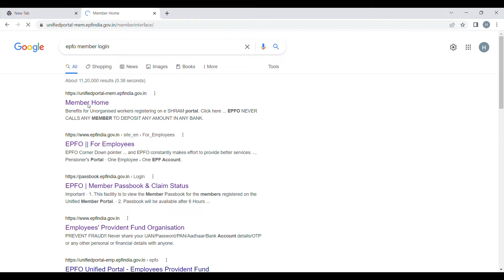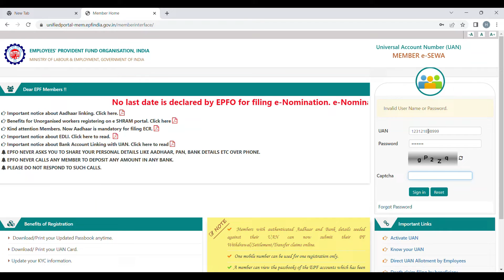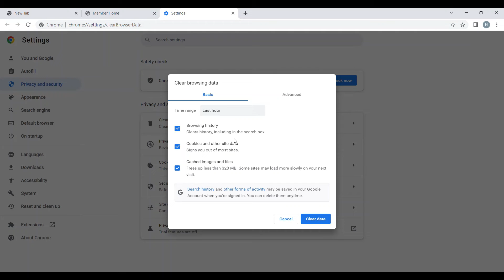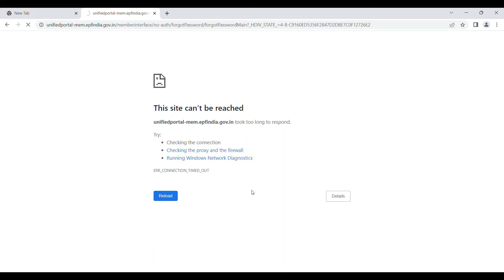EPFO Login error, EPFO timeout, unifiedportal-mem.epfindia.gov.in/memberinterface down , epfo down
how to check EPF balance or login into epf member portal and how to overcode timeout error unifiedportal-mem.epfindia.gov.in took too long to respond.